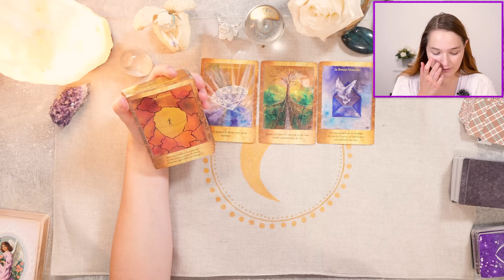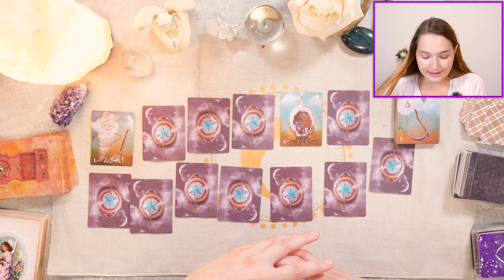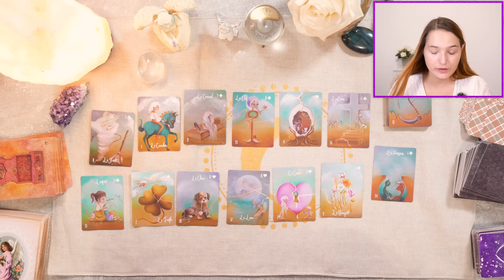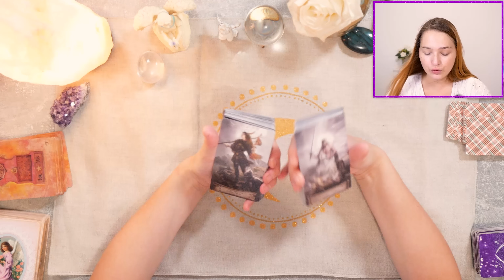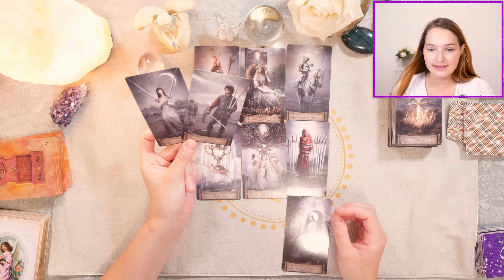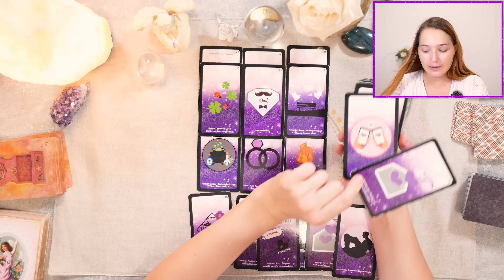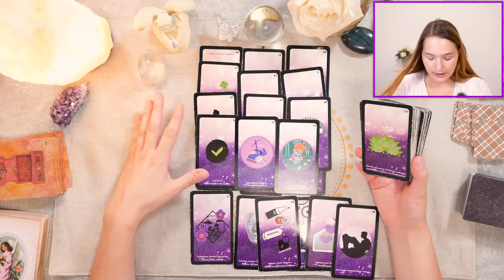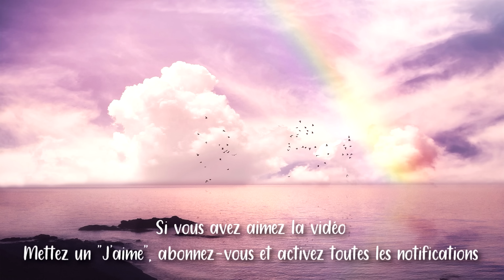TIRAGE DE LA SEMAINE - Du 18 au 24 juillet ~ Une renaissance intérieure, votre objectif est atteint!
_______Ma boutique en ligne ésotérique_______

_______Consultations personnalisées __________

___________Vos retours de guidances__________

• Cette vidéo est un tirage de la semaine/guidance de la semaine qui permet de connaître les prédictions générales du lundi 18 au dimanche 24 juillet 2022 !

Mettez un like si vous avez aimé la vidéo et pour m'encourager.